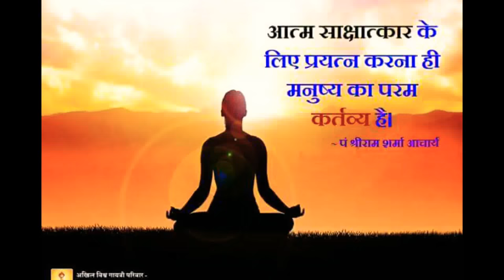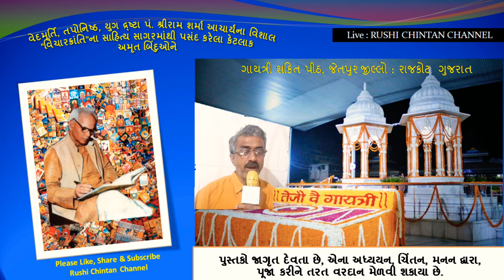મનને સાધો, સુધારો : શ્રીરામ શર્મા આચાર્ય